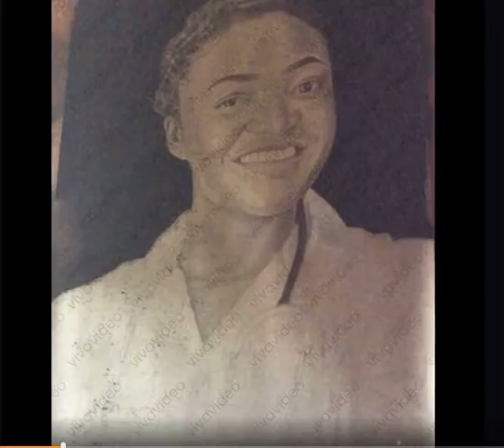SEGLAW DRAWS NIGERIA’S FINEST NURSE “MISS MAKU OYINDAMOLA”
SEGLAW DRAWS SWEETHEART “MISS MAKU OYINDAMOLA”